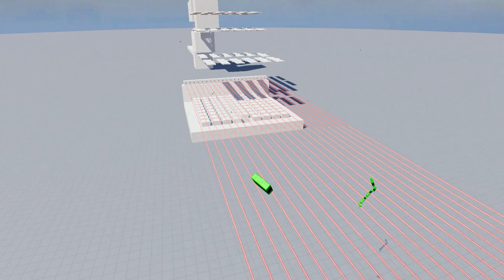Fun With Ragdolls #3 (Epic Ragdolls)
All the videos in this compilation were recorded by me.